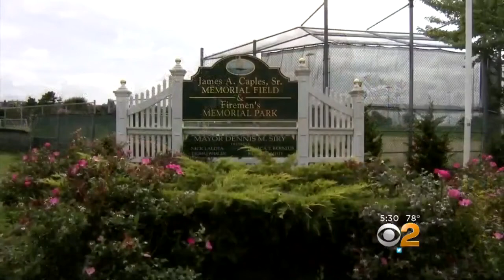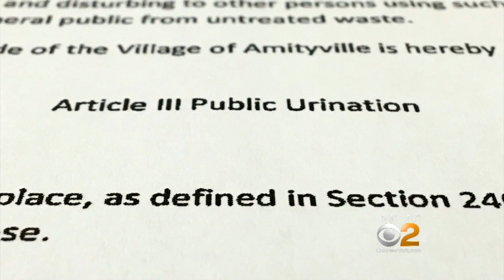Ballplayers Accused Of Urinating On Long Island Ball Field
The players have been skipping the bathroom and urinating in public, and apparently it's not legal -- at least not yet. CBS2's Carolyn Gusoff reports.